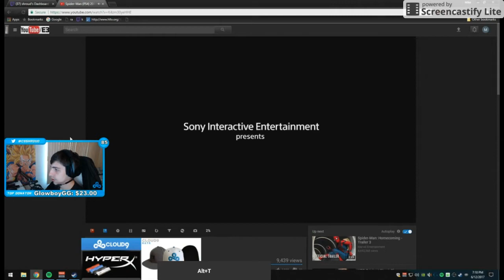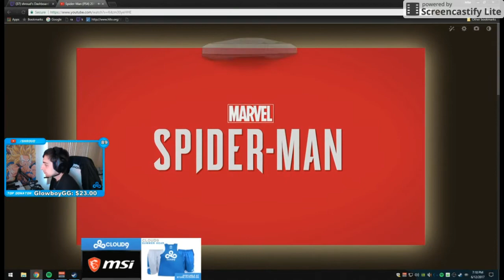SHROUD WATCHES /REACTS TO Spider-Man (PS4) 2017 E3 Gameplay